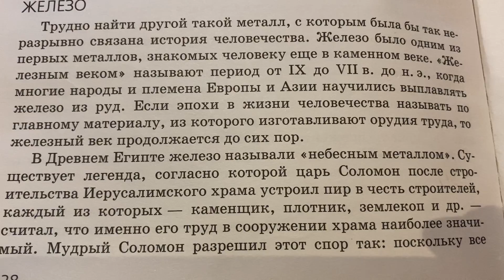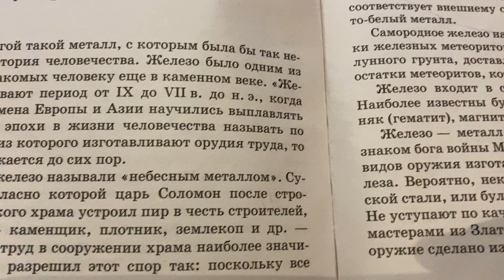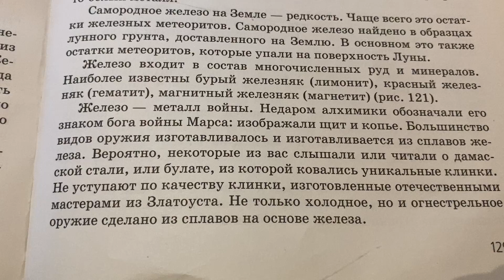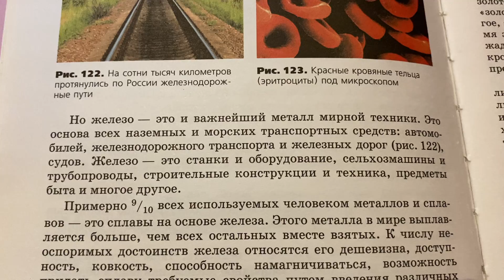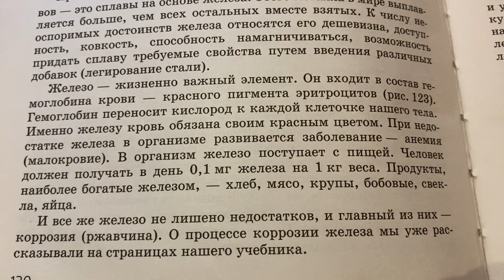Химия/7 кл/ Железо/03.05.22